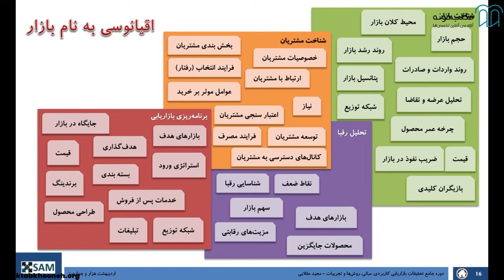آموزش جامع تحقیقات بازار -جلسه پنجم، مبانی و مفاهیم مرتبط با بازار(۲)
این جلسه: مبانی و مفاهیم مرتبط با بازار - قسمت دوم

مدرس این دوره، مجید عقلایی کارشناس رشته مهندسی صنایع (گرایش برنامه‌ریزی و تحلیل سیستم‌ها) از دانشگاه صنعتی شریف و کارشناس ارشد مدیریت کارآفرینی (گرایش توسعه کسب‌و‌کار جدید) از دانشگاه تهران و مدیرعامل شرکت توسعه بازار سام می‌باشن.
ایشون در آموزش دوره¬‌های برنامه‌ریزی بازاریابی و برندسازی، تحقیقات بازاریابی، مبانی کارآفرینی و توسعه کسب‌وکار، تدوین گزارش‌های امکان‌سنجی (Feasibility Study) مهارت و تسلط دارن.
مهندس عقلایی همچنین متخصص در زمینه‌ها¬ی آموزش حوزه‌های طرح کسب‌وکار (Business Plan)، مبانی محاسبات اقتصاد مهندسی و تحلیل مالی با استفاده از نرم‌افزار COMFAR، ارزیاب مدل بهره‌وری و تعالی سازمان (EFQM) صنایع کوچک و متوسط هستن.
حوزه‌های تخصصی فعالیت ایشون شامل بررسی بازار، استراتژی‌های بازاریابی، شناسایی و تحلیل رقبا، امکان‌سنجی سرمایه‌گذاری، طراحی و راه‌اندازی دپارتمان فروش و بازاریابی، برنامه‌ریزی مدل کسب‌وکار، توسعه کسب‌وکارهای نوپا و ... می‌¬شه.

تحقیقات بازار چیه؟
تحقیقات بازار به زبان ساده به فرایندی گفته میشه که در آن به جمع‌آوری اطلاعات دررابطه‌با پرسونای مخاطب یک کسب¬‌وکار پرداخته میشه.  این اطلاعات در راستای بهتر شدن محصول یا خدمات و یا نحوه ارائه محصول و خدمات جمع آوری میشن.
به این‌ترتیب با انجام تحقیقات بازاره که می‌¬تونیم تصمیماتی منطقی و درست بگیریم.

در این دوره آموزشی که معادل یک تخصص کامل تحقیقات بازاره به مباحث گوناگونی پرداخته‌¬ شده؛ از تعریف های اولیه تا مباحث روز و غیره.
تعاریف اولیه‌¬ای مثل اصطلاحاتی که در بازاریابی با اون مواجه میشین تا مسائل پیچیده‌¬، از چگونگی جمع‌آوری اطلاعات جامعه هدف تا چگونگی استفاده از اطلاعات جمع‌آوری شده رو در این دوره یاد میگیرین.
در این ویدیو در ادامه مبحث ویدیو قبل، از مبانی و مفاهیم مرتبط با بازار میشنویم.